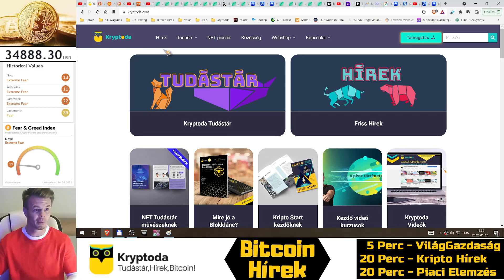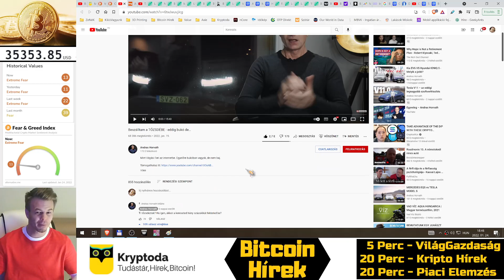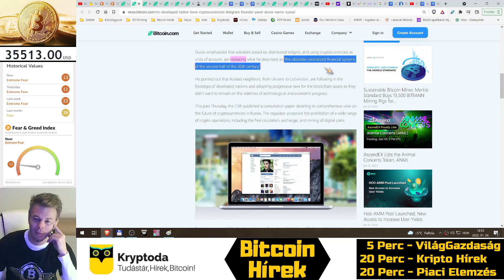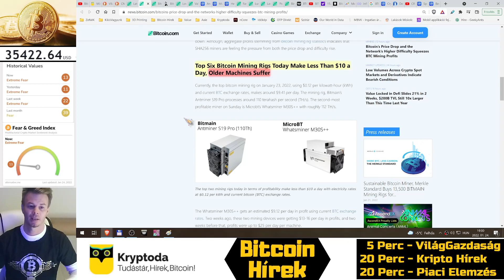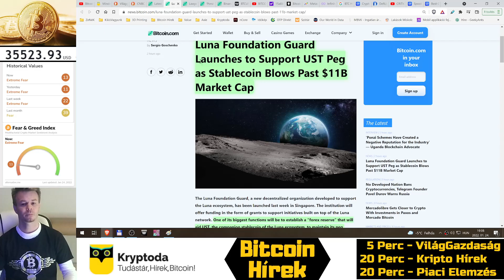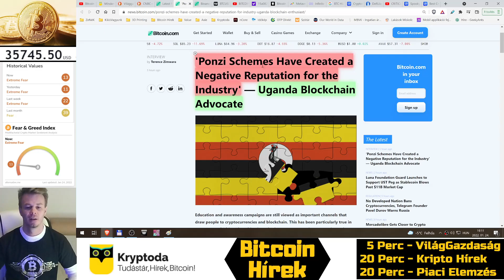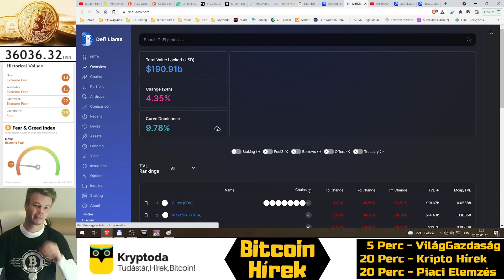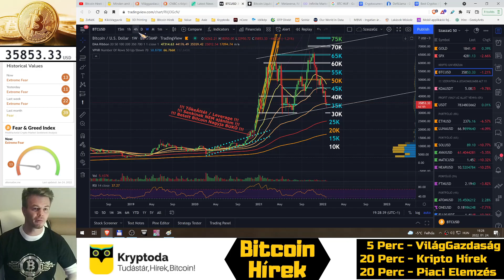Bitcoin Hírek (471) - Most már a WHO is kimondta! A COVID csak Sima Influenza szint lesz az idén ✌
Mintha megindult volna a Hagyományos Tőzsde a Kripto térbe!?! 🧐

0:00 - VilágGazdasági Hírek
5:37 - Kripto Hírek
33:49 - Piaci Elemzés

Kryptoda